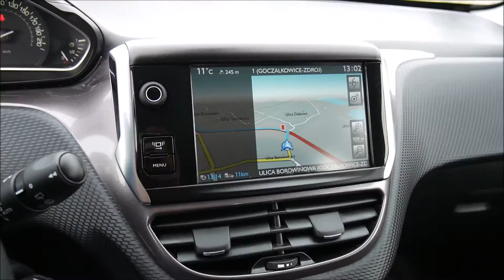Autokomis Soloch Oferta sprzedaży: Peugeot 2008 1.2VTi 82KM Crossover SUV 2014 Prezentacja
Peugeot 2008 1.2VTi 82KM -NAVI  +Opony zima. Mały Crossover. SUV. Rok: 2014. Przebieg: 54 tys km. Cena jak w ogłoszeniu:

Autohandel
Car trade
Commerce automobile
Торгівля автомобілями
Торговля автомобилями
تجارة السيارات